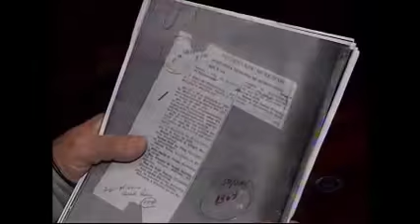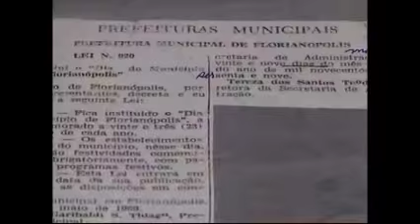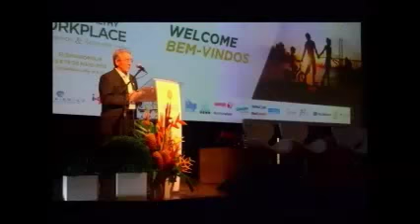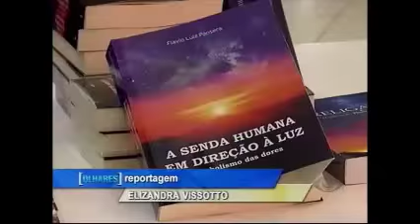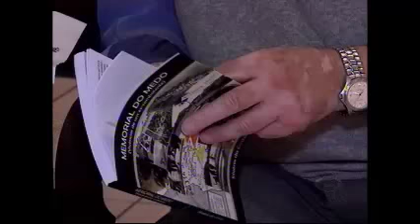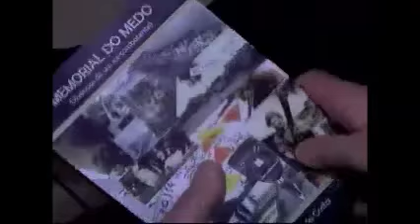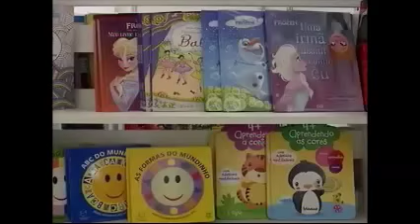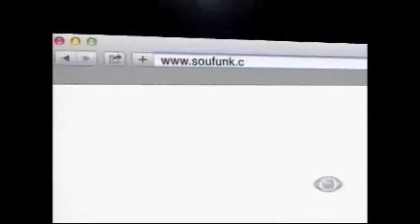OLHARES 18 06 15